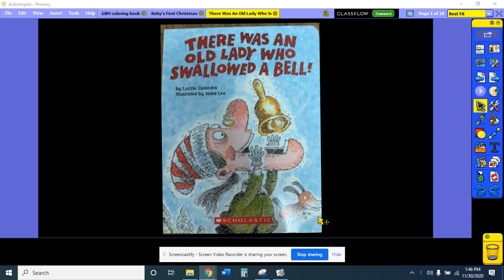There Was An Old Lady Who Swallowed A Bell